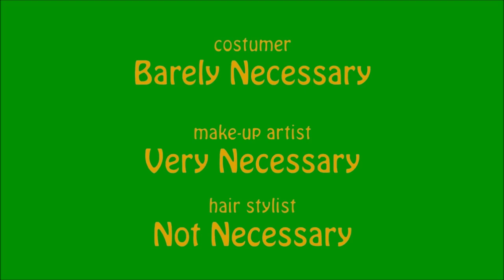The Patrick Star "Sitcom" Show | End Credits Template